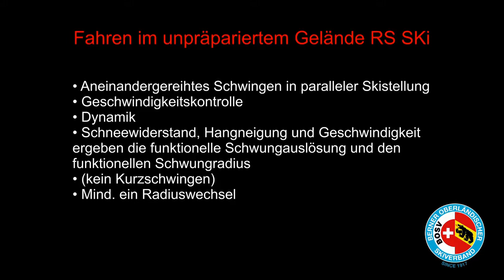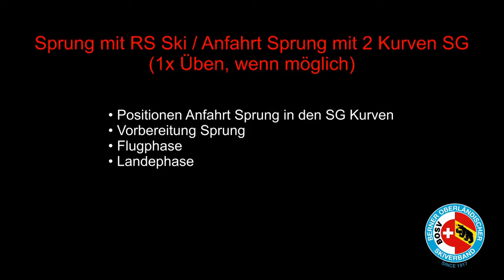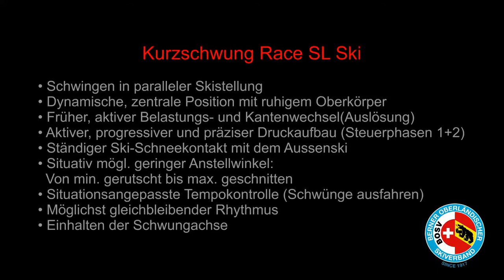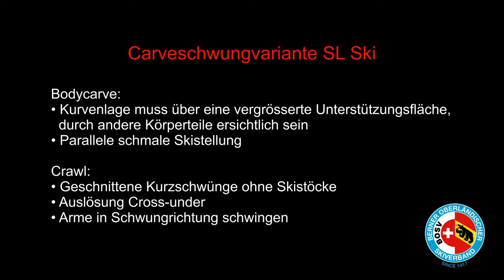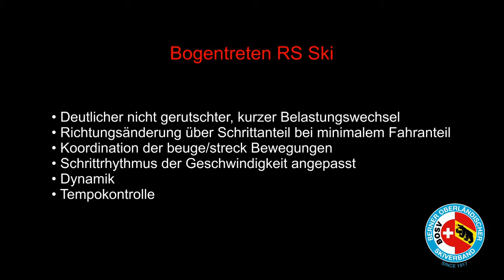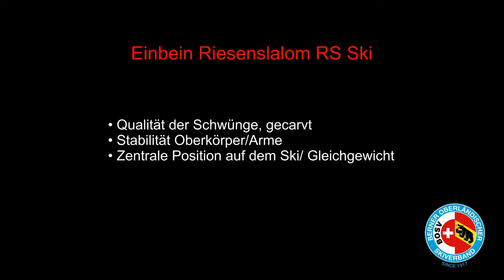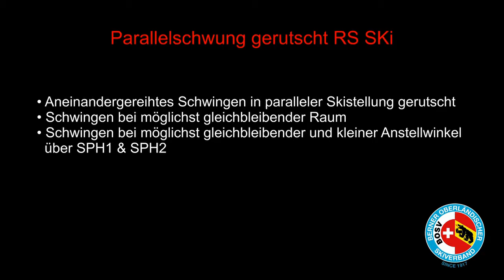BOSV Video Technik Sichtungskurs 2022